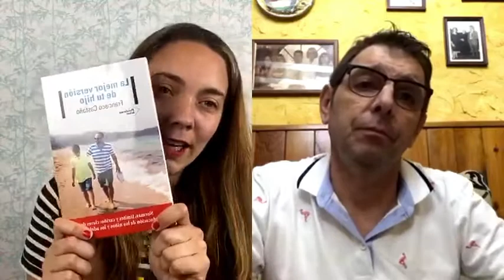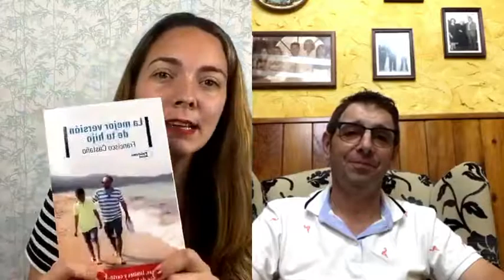Comprender a nuestros hijos para educarlos, con Francisco Castaño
¿Cómo podemos educar a nuestros hijos si no los conocemos? Sin comprensión no hay conexión y así es difícil llegar a ellos. De todo esto y mucho más hablamos con Francisco Castaño, director junto a Pedro García Aguado de "Aprender a Educar" y autor de varios libros, entre ellos "El mejor modelo de tu hijo"

Encontrarás muchos más artículos relacionados con la educación, la Disciplina Positiva y crianza respetuosa de nuestros hijos en la web

Todos nuestros suscriptores han recibido mi e-book GRATIS “25 consejos para educar en calma” que os ayuda muchísimo para que educar en calma sea vuestro mantra de cada día.

Si quieres trabajar conmigo y que lleve alguno de mis talleres a tu colegio, AMPA o negocio, tienes toda la información

QUIÉN SOY

Soy Elisa Molina, maestra especialista en educación infantil, consultora de crianza respetuosa, educadora certificada en Disciplina Positiva y madre de familia numerosa. Me dedico a la divulgación de la crianza respetuosa, de las bondades de las pedagogías alternativas, de la Disciplina Positiva en el aula y el hogar, a la formación de padres y educadores a través de cursos online y de talleres presenciales y a distancia.

Un abrazo y gracias por estar ahí